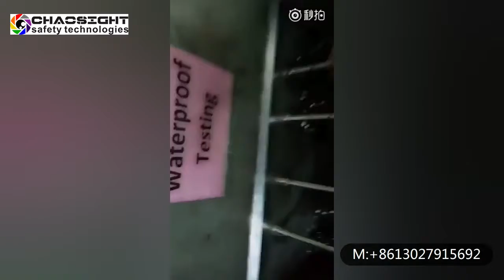Rear view camera testing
All of our cameras before go out must passed at least 2 times and 4 hours aging testing and 4 hours waterproof testing.